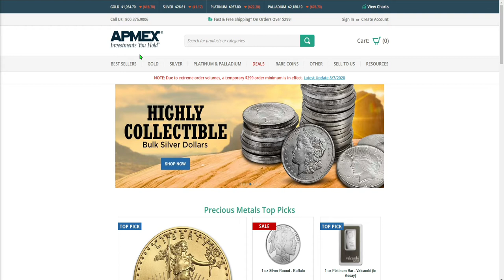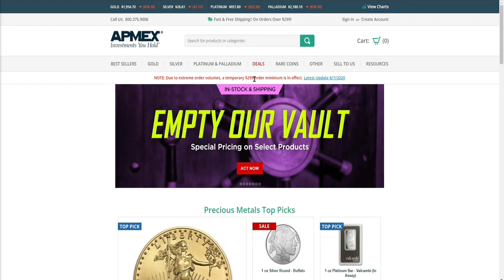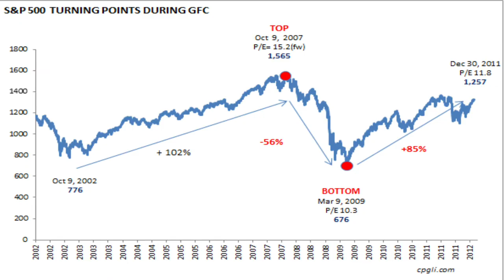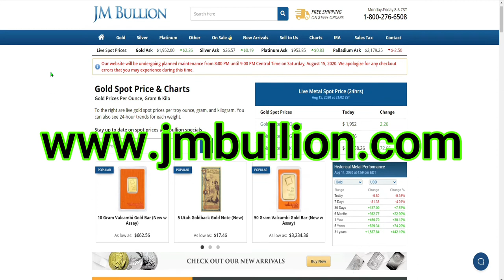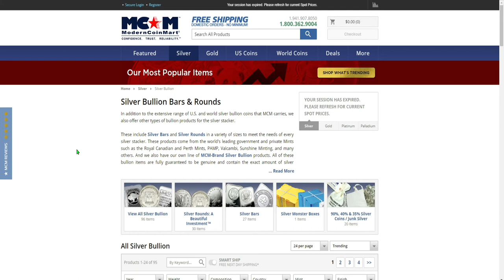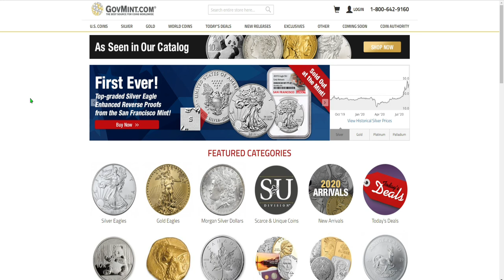5 Websites que yo recomiendo para comprar metales preciosos!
YA YO HE COMPRADO EN TODOS ESTOS WEBSITES SIN NINGUN TIPOO DE PROBLEMA...

Estos son los websites que yo recomiendo!